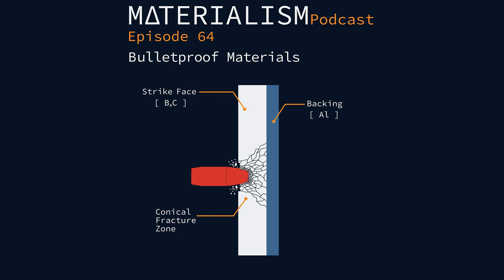Materialism Podcast Ep 64: Bulletproof Materials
Andrew and Jared are back! After inspiration from the documentary known as Mad Max: Fury Road and The Dark Knight Trilogy we are taking a look at materials that are used to stop ballistic impacts. From the race tire material we wear as vests to the futuristic magnetorheological fluid soaked fabrics.

Ballistic Performance of Natural Fiber Based Soft and Hard Body Armour- A Mini Review

A Review on Synthetic Fibers for Polymer Matrix Composites: Performance, Failure Modes and Applications

Ballistic Resistant Body Armor: Contemporary and Prospective Materials and Related Protection Mechanisms

A review of recent research on materials used in polymer–matrix composites for body armor application

Batman Tech: History Channel Documentary Jared Mentions (Body Armor/Suit Section: 11:00-19:00)

The Materialism Podcast does not support or endorse buying body armor to test the effectiveness of it on yourself or others

This episode is sponsored by Materials Today, an Elsevier community dedicated to the creation and sharing of materials science knowledge and experience through their peer-reviewed journals, academic conferences, educational webinars, and more.

Thanks to Kolobyte and Alphabot for letting us use their music in the show!

Materialism Team: Taylor Sparks (co-creator,, Andrew Falkowski (co-creator,co-host) Jared Duffy (co-host,production, marketing, and editing).

Keywords: Bulletproof Armor Kevlar Body Armor Ceramic Body Plates Ballistic Impact Protection